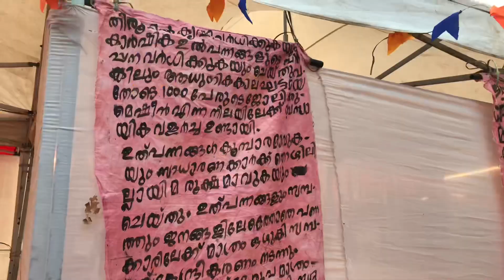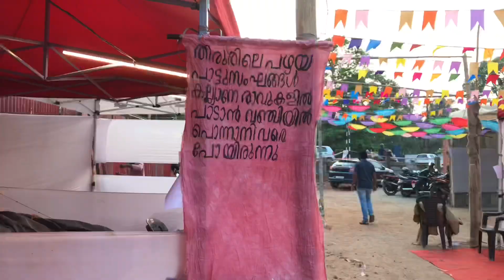Malabar flea tirur